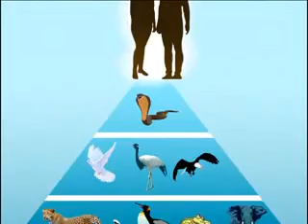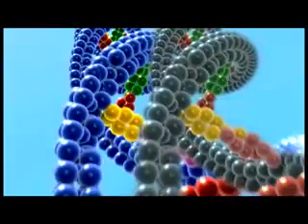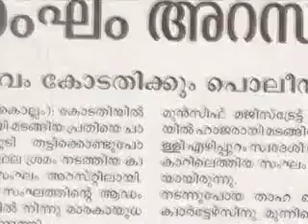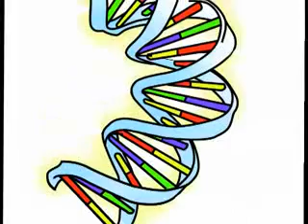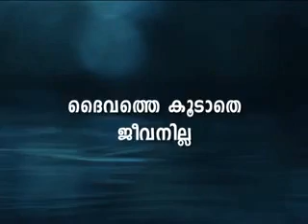DISHA - 2010. PART - 4, ദൈവത്തെ കൂടാതെ ജീവനില്ല ജീവിതത്തിന് അർത്ഥവുമില്ല.